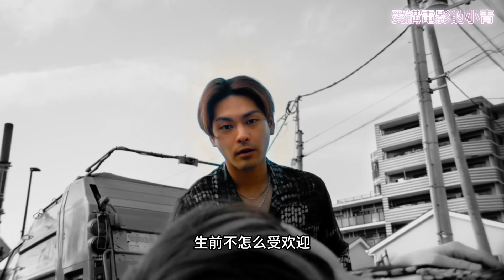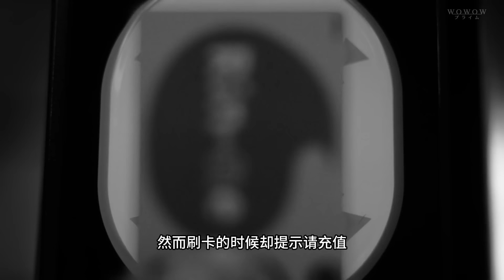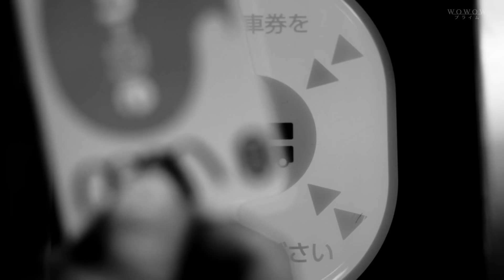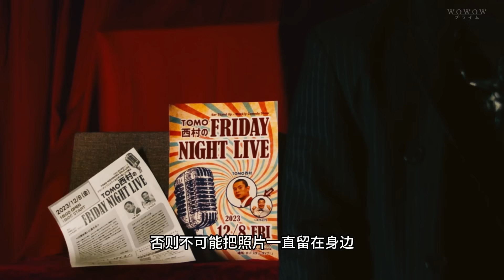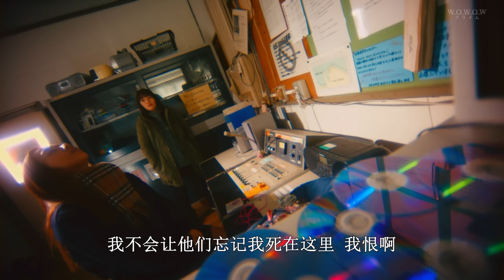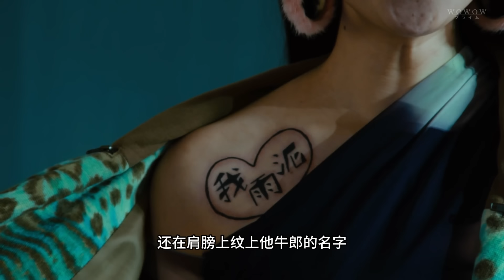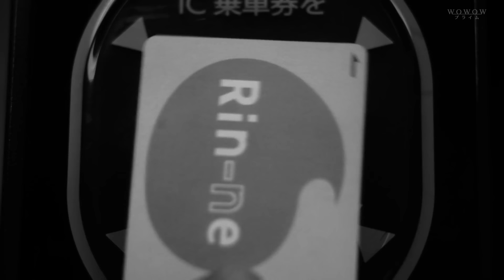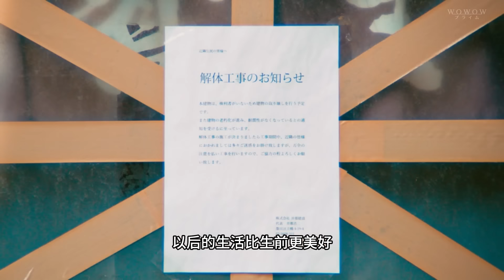一口氣看完 無法成佛的幽靈在一個屋檐下重新審視人生並找回人性《我早就死啦》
無為地度過人生的不受歡迎的牛郎·櫻田和彥（柳樂優彌 飾）在意外事故中喪命，他與和自己一樣無法成佛的幽靈們在一個屋檐下生活的過程中重新審視人生並找回人性 的樣子。